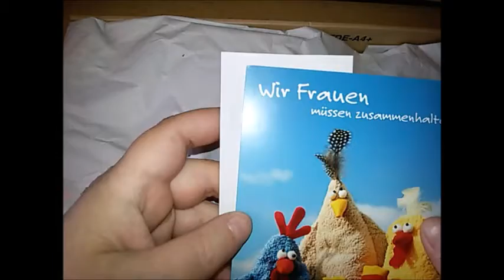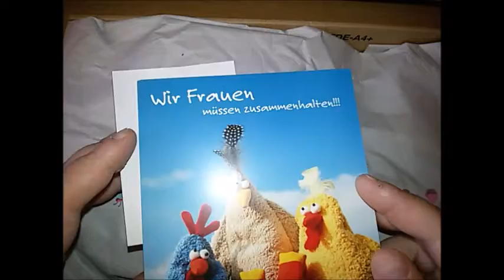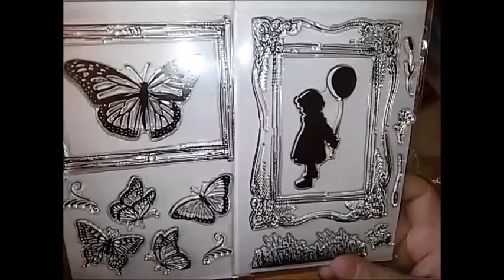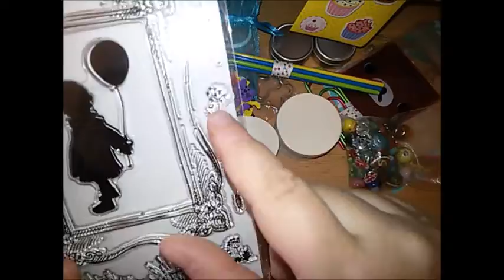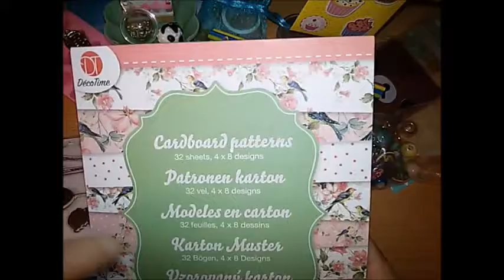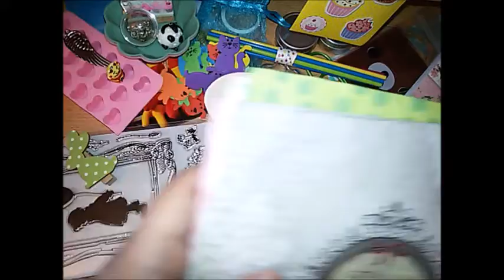Süße Ü-Post von der Maren :D